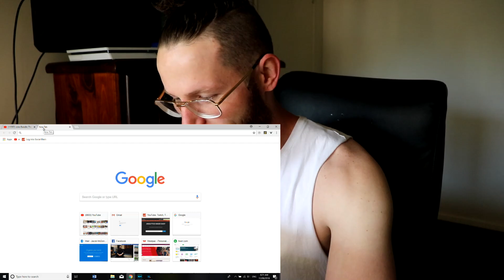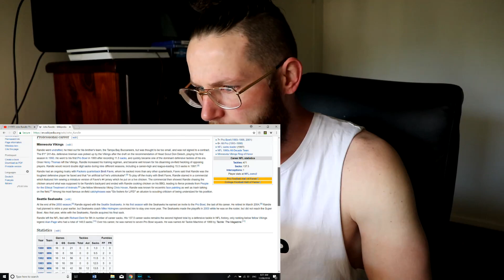Rugby Player Reacts to JOHN RANDLE "The Craziest Man In NFL History"